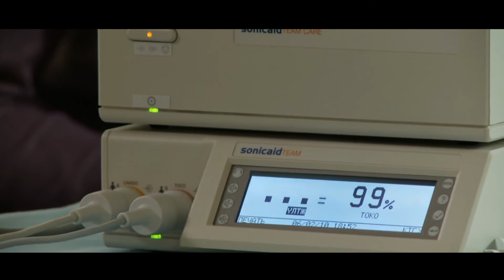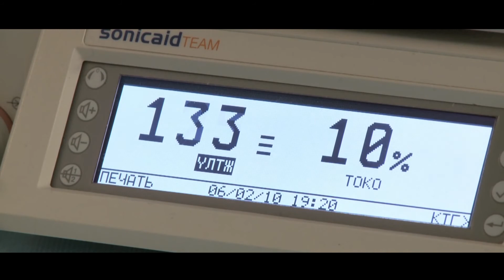План Б | Випуск #6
Життя цікаве та непередбачуване.
Тому завжди необхідно мати План_Б!
СК1 знайомить із прекрасною історією з життя!